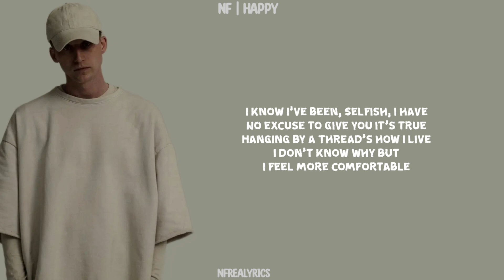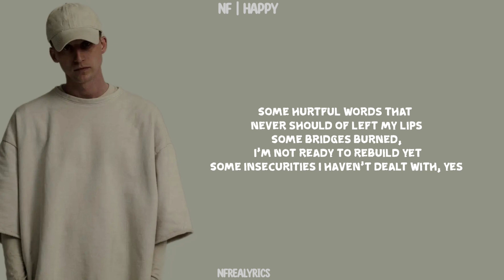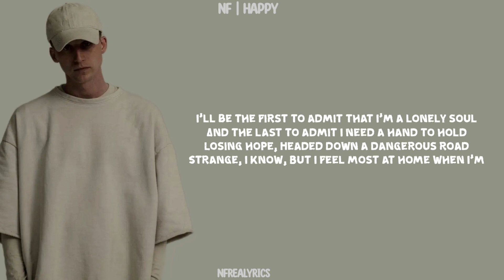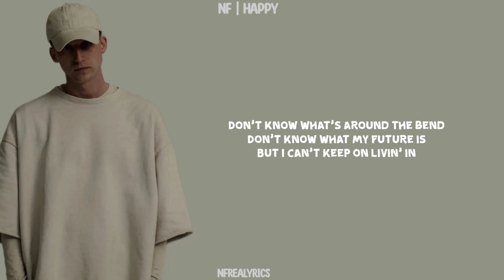NF - HAPPY (Lyrics)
Producer: Nathan Feuerstein & Patrick Tohill
Director: Patrick Tohill & Nathan Feuerstein